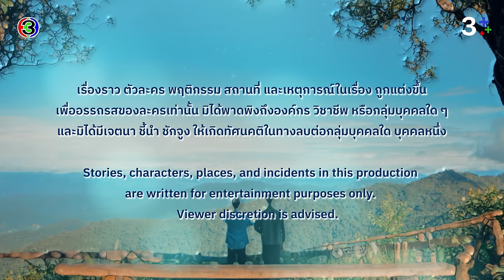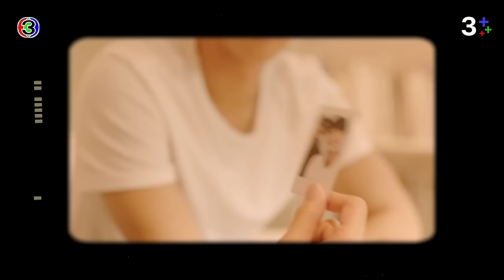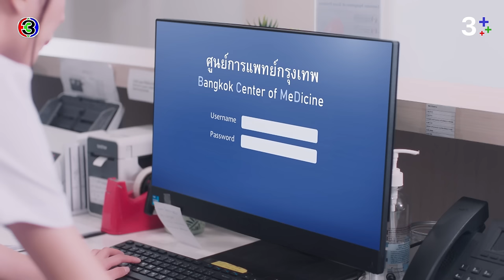[Eng Sub]คุณได้ไปต่อ ToBeContinued EP.7 ตอนที่ 1/4 | 01-04-67 | 3Plus